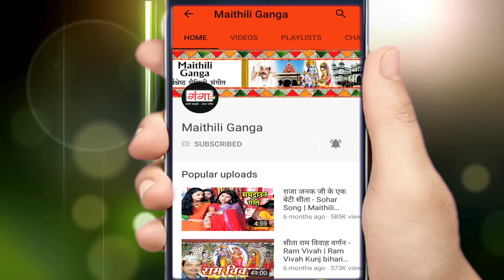नॉनस्टॉप शिव भजन~ सावन स्पेशल नॉनस्टॉप शिव भजन | Maithili Shiv Bhajan |Sawan Maithili Shiv Song 2024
Maithili Ganga presents - नॉनस्टॉप शिव भजन~ सावन स्पेशल नॉनस्टॉप शिव भजन | Maithili Shiv Bhajan |Sawan Maithili Shiv Song 2024

Album – Nonstop Sawan Special Shiv Bhajan